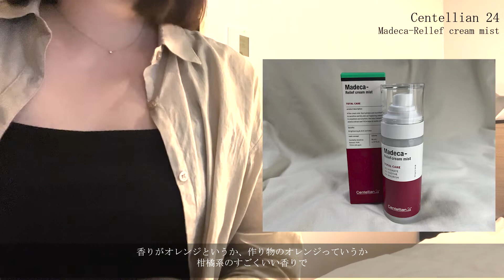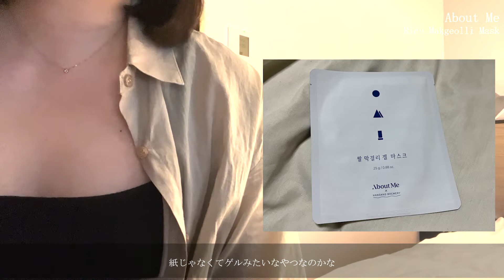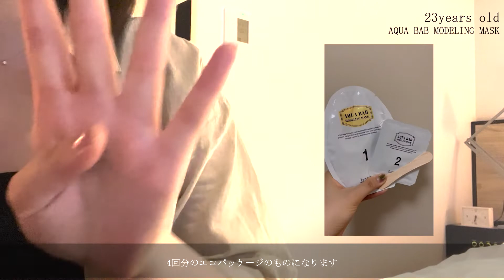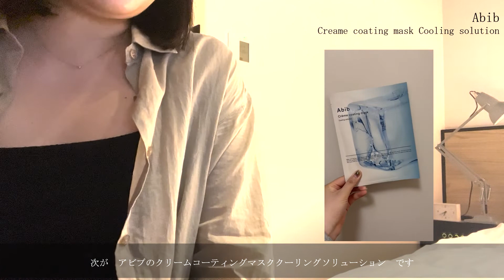【購入品】スタイルコリアンで韓国スキンケア中心に注文4回分の購入品紹介！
今年の１月～現在にかけて４回も注文しました！
実際にしようしてみてのレビューも多めです。
よかったら今後のお買い物の参考にご覧ください♡
また、Qoo10のメガ割が始まる前に、メガ割で買いたいものについて語る動画を出そうと思っています！

購入品一覧（リンク準備中）
・heimish
BULGARIAN ROSE SATIN CREAM　01:56

・DERMATORY
PRO HYAL SHOT MOISTURE PEELING PAD 03:19

・One-days you
Cica:ming Ampoule Serum 04:08

・miseenscene
perfect serum TREATMENT 05:09

・Centellian 24
Madeca-Rellef cream mist  06:39

・BARULAB
GREEN TEA MELTING PAD 08:18

・About Me
Rice Makgeolli Mask 10:20

・23years old
AQUA BAB MODELING MASK 11:21

・23years old
Bakuchiol A ampoule 14:05

・23years old
Derma thin Concealer 15:59

・Abib
Creame coating mask Cooling solution 17:31